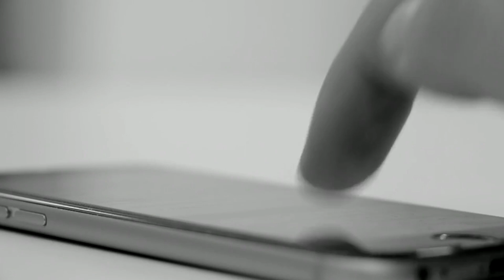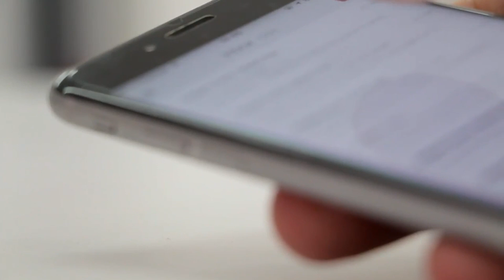ଜିଓ ଫୋନ୍ ଏକ୍ସଚେଞ୍ଜ କଣ୍ଡିସନ୍ || Conditions for jio phone exchange || Jio monsoon hungama [ ODIA ]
This video is all about jio monsoon hungama offer , all conditions for jio phone exchange.
What are the conditions for jio phone exchange ...

Background music